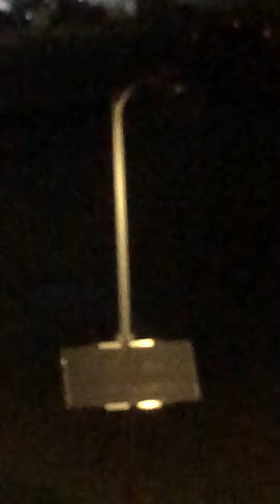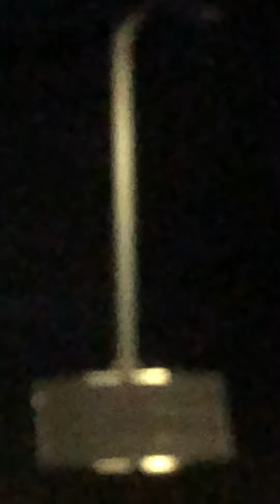3/22/21 Came out for fresh cold air and to cool off my feet